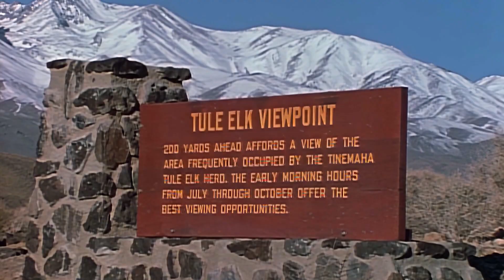How A Deer's Tactics Help Them Survive The Dangerous Wilderness | Wild America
Marty Stauffer explores the fascinating world of North America's deer family. From the enchanting shedding and regrowth of antlers to the diverse adaptations of species like elk, moose, and Caribou. A journey through breathtaking landscapes and discover the delicate balance between these majestic creatures and their predators.